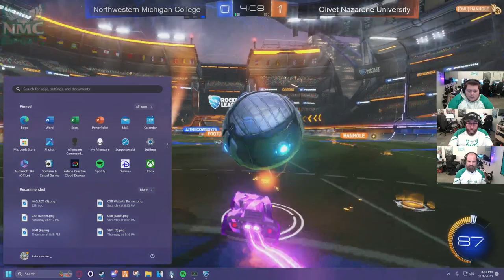[NSL] [Fall 2023] [Rocket League] [Round 7] Northwestern Michigan College v Olivet Nazarene Universi